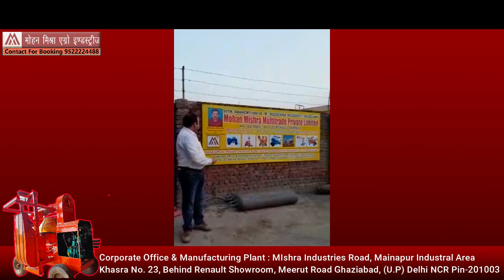मेट्रो ट्रैन स्लैब ट्राली अब पैसे कमाओ जादू से वो भी इस मशीन से Mohan Mishra Multitrade Pvt Ltd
दोस्तो नमस्कार ,
हमारे चैनल mohanmishrabusinesscoach में आपका बहुत - बहुत स्वागत है हमारे पूरे टीम का प्रयास है कि आप लोगो तक मशीनो की सही जानकारी , उसके रखरखाव की जानकारी और सबसे महत्वपूर्ण यह है कि आप कम पूंजी में भी बड़ा व्यापार कैसे कर सकते है इसकी जानकारी देना है , और हमसे जुड़कर आप पूरे भारत मे अपने नेटवर्क को कैसे बड़ा कर सकते है इसकी जानकारी देना है आपसे अनुरोध है कि घर मे बेरोजगार बैठने से अच्छा है कि आप खुद का रोजगार शुरू करे और इस देश के विकास में भागीदार बने।
आपका हमारे चैनल को visit करने के लिए बहुत बहुत धन्यवाद .…...